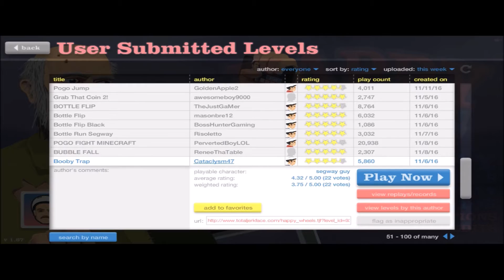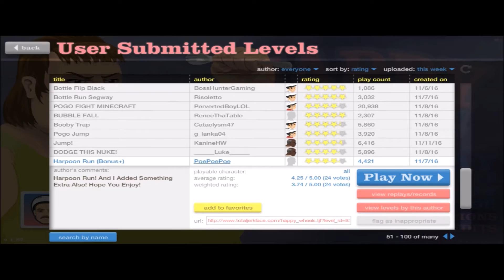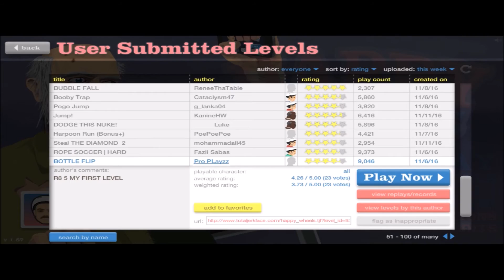BEST BOTTLE FLIPPER EVER - Let's Play Happy Wheels - Part 14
I am literally the king of virtual bottle flips!!